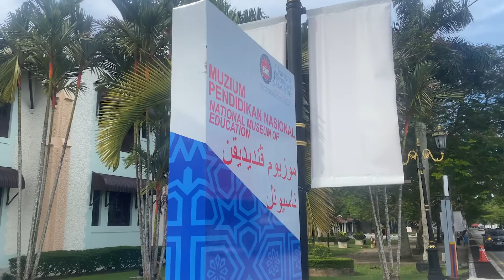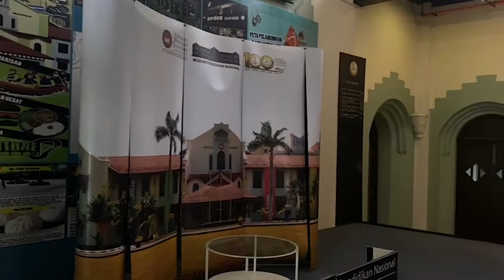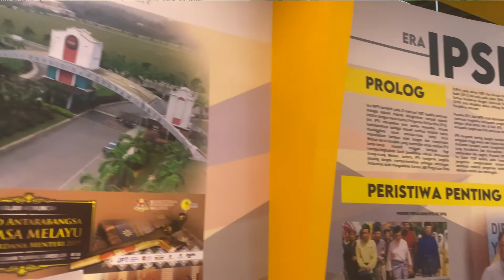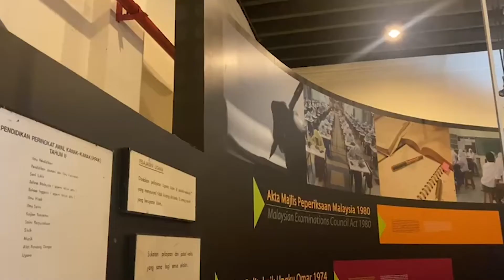The Inside Out of Muzium Pendidikan Nasional UPSI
Do you know about the history of the emergence of education in Malaysia?  Let us delve into the story of this museum with Mr. Aminur Aizat.

Sebuah muzium terkemuka yang menyimpan 1001 kisah sejarah awal pendidikan di Malaysia. Muzium yang menjadi kebanggaan warga UPSI dan Tanjong Malim.
Selamat menonton!